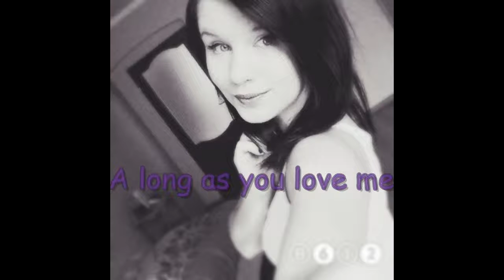Anna Grudzińska - As long as you love me